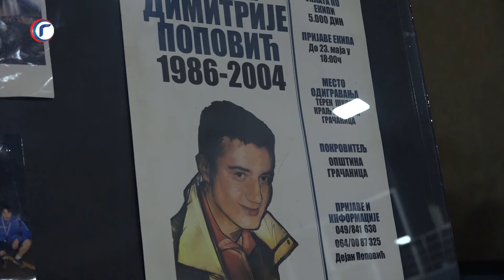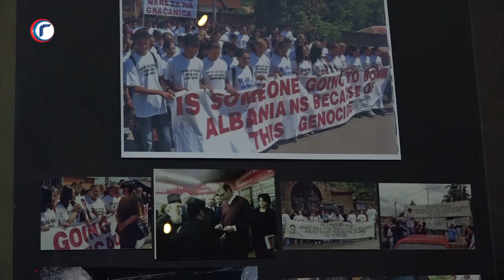20 GODINA OD UBISTVA DIMITRIJA POPOVIĆA 05 06 2024